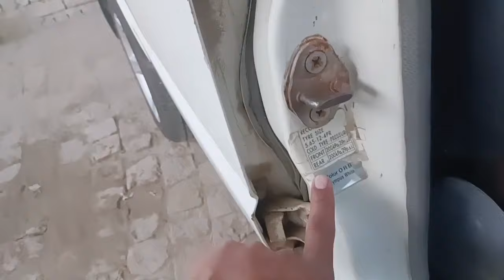suzuki mehran 1996,2005 for sale / cars for sale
Mehran 1996 for sale
Mehran 2005 for sale